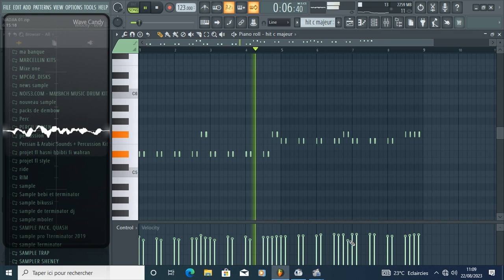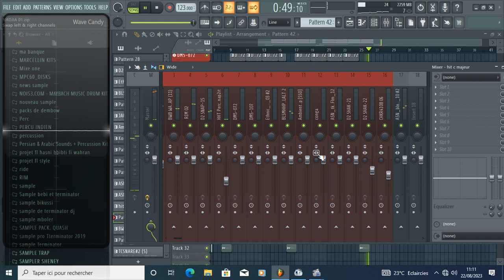Instrumental style Naira marley /Instrumental africaine pro by DJ Terminator